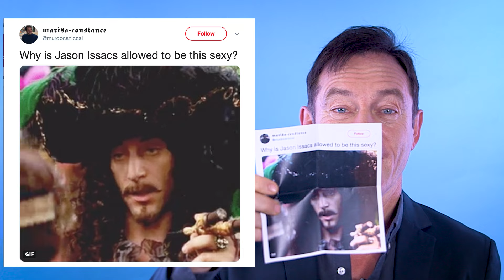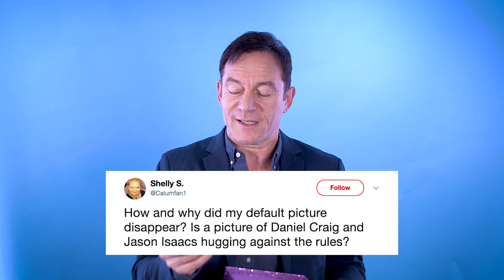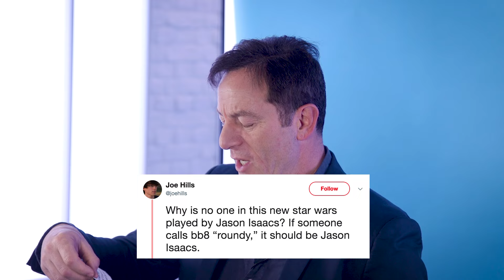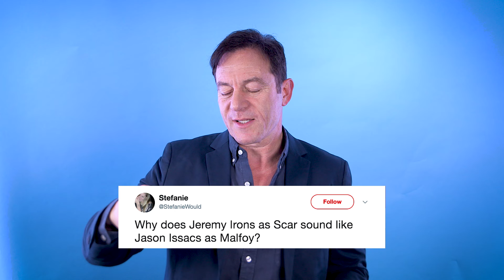'We were having hours of sex on stage!'... Jason Isaacs answers the internet!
We gave Jason Isaacs the best of the internets questions to answer! Find out who Jason got frisky with on stage, plus more!